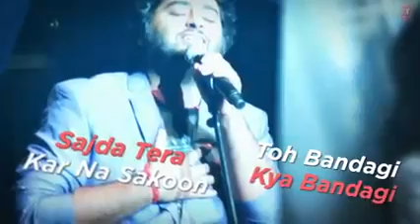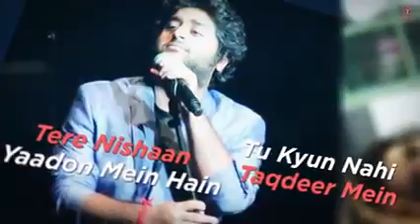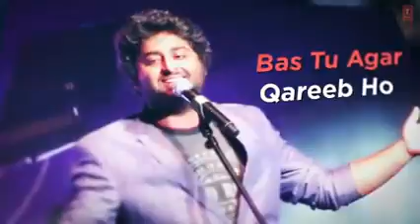LAMBIYAAN SI JUDAIYAAN